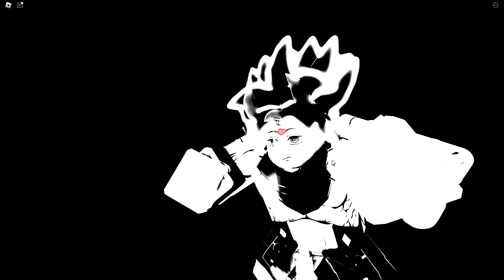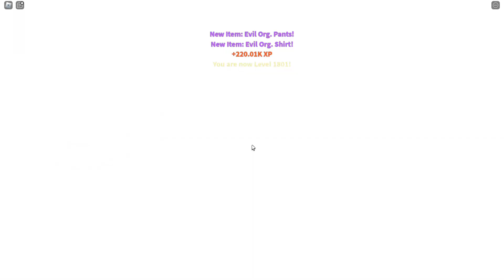Roblox 2024 04 08 17 04 27